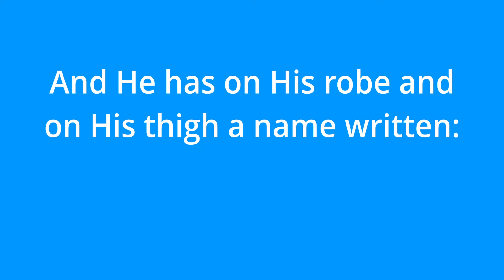In the Presence of the King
And He has on His robe and on His thigh a name written: KING OF KINGS AND LORD OF LORDS.
 - Revelation 19:16